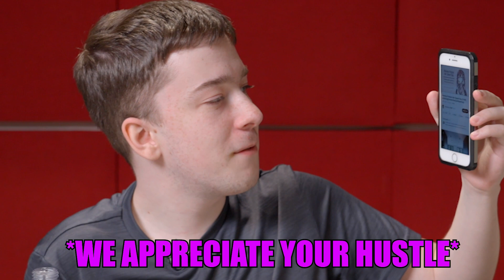The Worst Buffalo Wild Wings Mukbang EVER | Featuring Mommy ASMR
This was the worst experience I've ever had on camera lmao.